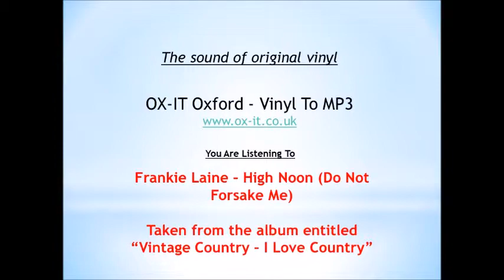Frankie Laine - High Noon (Do Not Forsake Me)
Original vinyl record.

Frankie Laine - High Noon (Do Not Forsake Me) This song has been taken from the compilation album entitled "Vintage Country - I Love Country". This is track 5 from Side B.